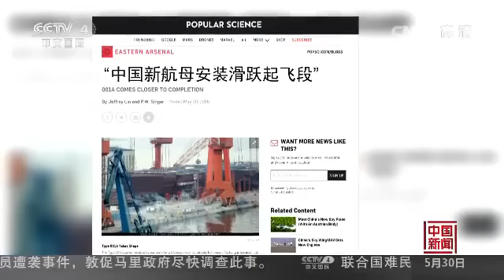中央电视台报道中国国产001A型航母最新建造进度